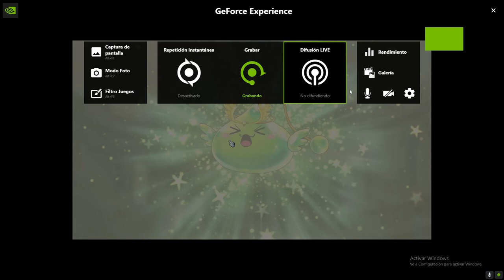Bosses Friends vs Hard Guardian Angel Slime 27-03-2022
CannonJoel: Cannon Master 262
EnriqueJZG: Phantom 250
BlackSoldier: Kaiser 251
xDualM4sterX: DualBlade 251
romario: Zero 252
Adelezer: Adele ???